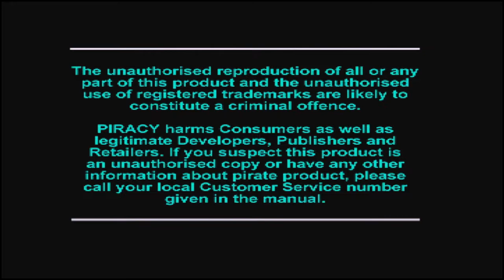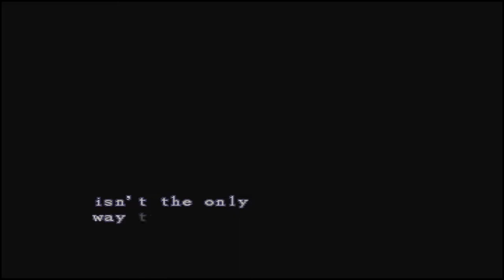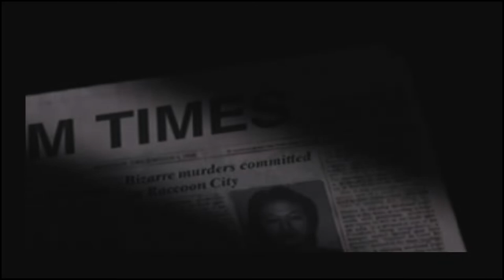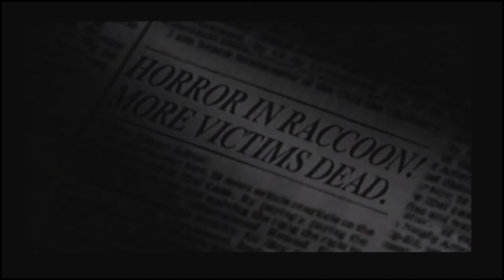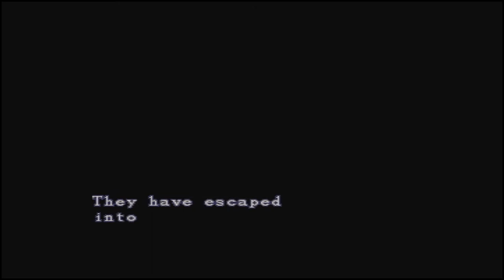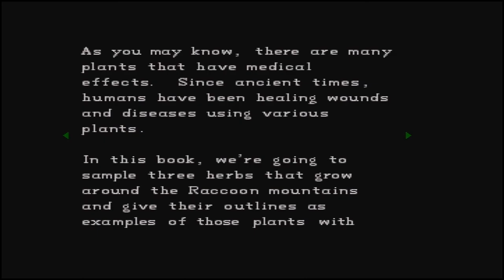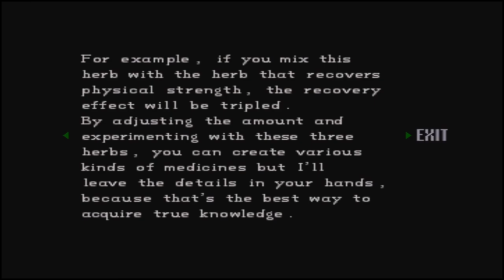Tytan RE-Play's | Resident Evil | #1 "Let's Do This Right."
My PC:
-CPU: AMD Ryzen 3700x
-RAM: 16GB Corsair Vengeance RGB @3600Mhz
-MB: MSI MPG X570 Gaming Pro Carbon WIFI
-GPU: Nvidia GTX 1060 6Gb
-SSD 1: Samsung 860 Evo 250Gb
-SSD 2: Samsung 860 Evo 500Gb
-HDD 1: WD Blue 1Tb
-Case: Corsair Obsidian D500
-Keyboard: Corsair K95 RGB Platinum
-Mouse: Corsair Scimitar RGB
-Mic: Rode MT USB
-Cam: Logitech 920
-Headset: Corsair HS50